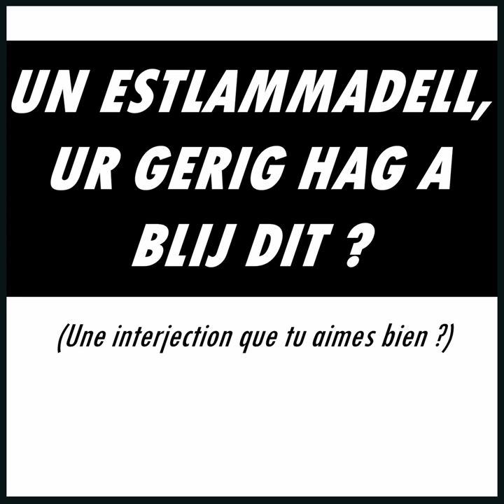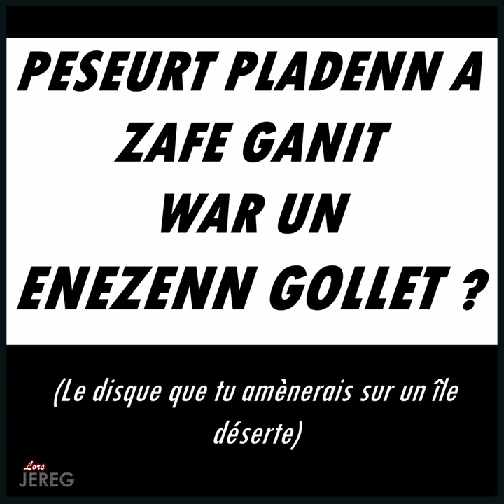BREIZH & FAMOUS - DENEZ (BZG/FR)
Denez pe Denez Prigent ? South Park pe La Chute du Faucon Noir ? Petra eo evaj muiañ-karet Jonathan Dour ?

A question courte, réponse pas toujours courte... Avec Breizh & Famous, le gratin de la Bretagne a enfin le droit à son programme formaté pour les réseaux sociaux et aux questions à la con !

Breizh and Famous K1~7
Sous-titres dispos en breton et en français.